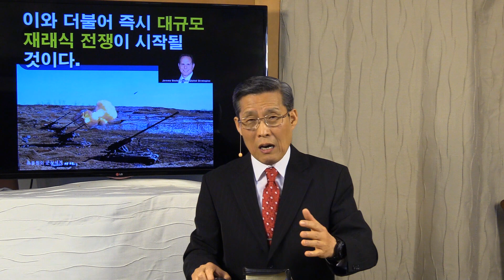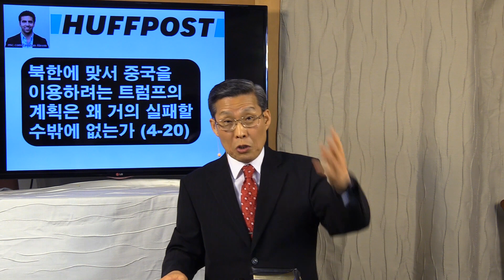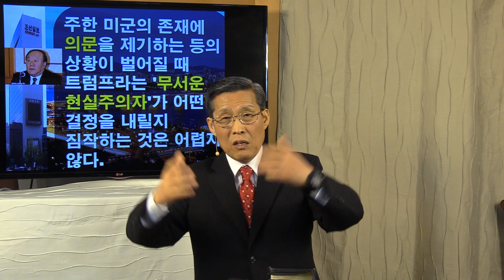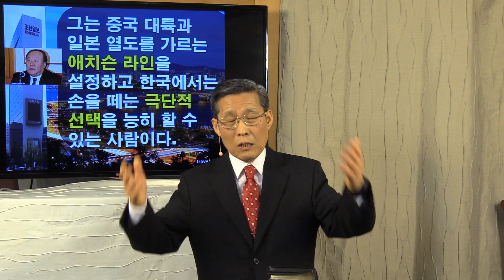좌파 대통령을 뽑는 한국의 젊은이들은 '장전된 총'을 자기 심장에 겨누는 것과 같다 (김홍기 목사, Ph.D., D.Min.)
미국의 리버럴(좌파) 언론과 좌파 지식인 사이에서 ‘북미 전쟁’ 및 ‘제2차 한국전쟁’의 발발에 대한 위기감이 확산되고 있습니다. 안보는 본래 우파가 강조하는 것이지만, 미국 본토에 대한 북한의 핵공격 위협이 가시화되면서 안보에 대한 미국 좌파의 인식이 바뀌어 가고 있습니다. 예를 들어 오바마 대통령 시절에 백악관 중동 문제 조정관을 지낸 필립 고든 박사는, 미국의 유명 정치 외교 전문지인 Foreign Affairs에 기고한 글에서, ‘북미전쟁’ 및 ‘제2차 한국전쟁’에 관한 자신의 시나리오를 소개합니다. 그리고 이런 전쟁의 발발이 믿기 어려운 것은 아니라고 주장합니다.

또한 퓰리처 상을 2번이나 수상한  뉴욕 타임스의 칼럼니스트 니콜라스 크리스토프도 전쟁 발발을 우려합니다. 왜냐하면 오바마의 ‘전략적 인내’는 더 이상 쓸모 없고, 미국과 한국의 그 동안의 모든 노력은 수포로 돌아갔으며, 중국을 압박해서 북한을 통제하려는 미국의 계획은 결국 실패할 것이고, 트럼프 대통령은 기질상 미사일을 쏘는 쪽으로 기울기 때문이라고 말합니다.

오는 대선(5.9)에서 좌파 대통령이 집권하면 ‘체제 혁명’이 가속화되고 ‘친북 반미’가 크게 유행할 것으로 보여집니다. 그리고 이러한 상황은 우리나라 안보의 반석인 ‘한미동맹’을 크게 훼손하거나 깨뜨리는 지경으로까지 발전할지 모릅니다. 이러한 경우 ‘한국의 젊은이들은 최대의 피해자’가 될 것입니다. 지금은 세계의 여론을 부지런히 파악하고 긴박하게 돌아가는 국내외 정세를 정확히 이해하면서 간절히 기도할 때입니다. 사랑하시는 아버지, 우리나라에 긍휼을 베풀어 주옵소서!